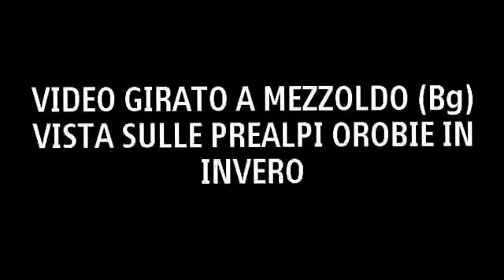Nuvole Bianche - Prealpi orobie bergamasche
Video girato a mezzoldo nel inverno 2010